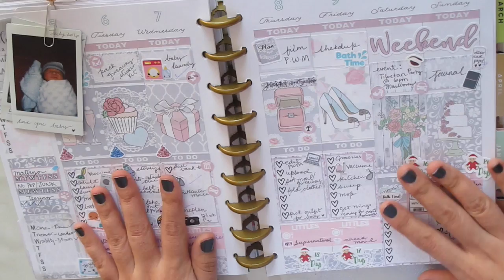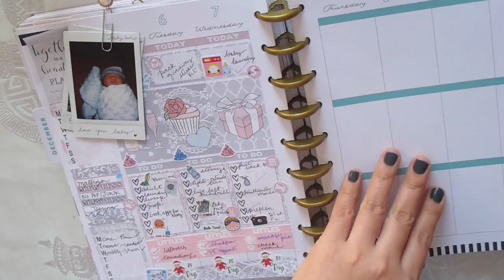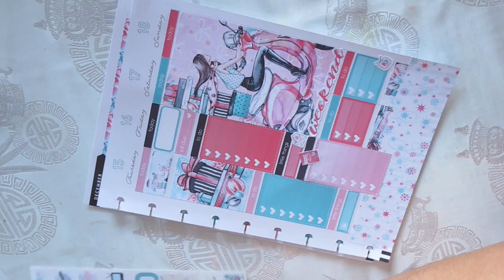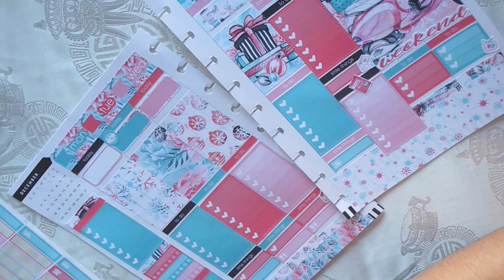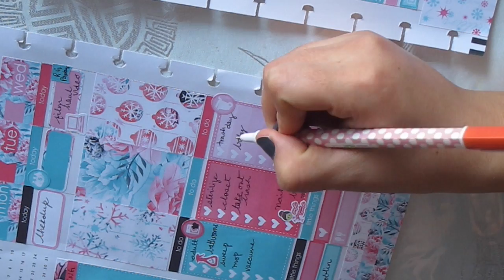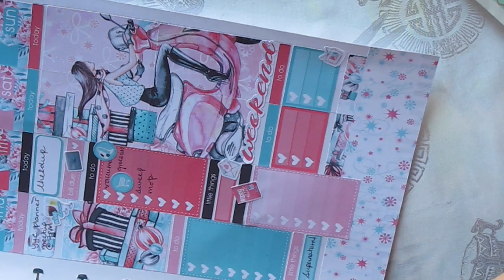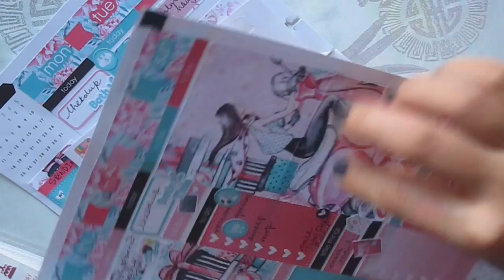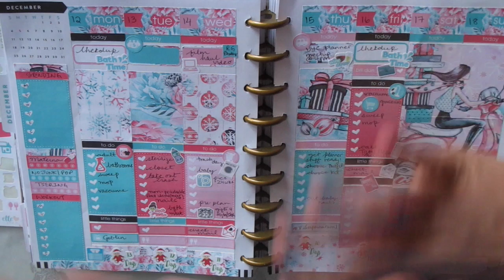Plan with Me: ft. Elle Plan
Hello. Here is another plan with me video and its Christmas themed! Also I will be going to a planner meet up next thursday so I may not do a plan with me video that week.

Shop mentioned:
Elle Plan

all items brought with my own money and all opinions are my own.